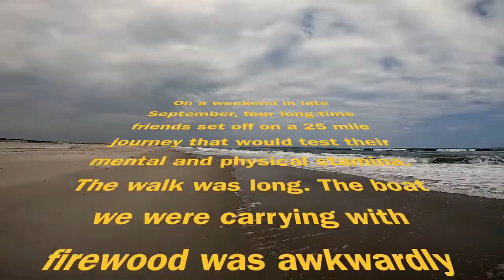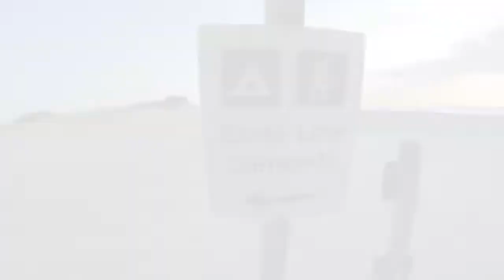Assateague Island - 2018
Loyola boys trip to the eastern shore in Maryland for a 20 mile beach hike camping trip.